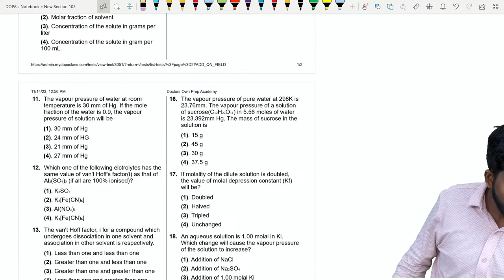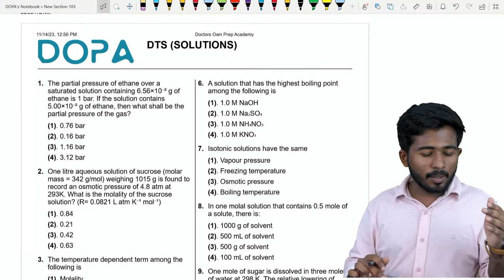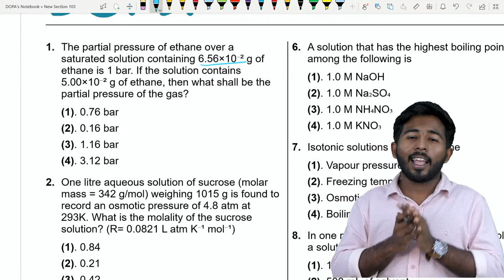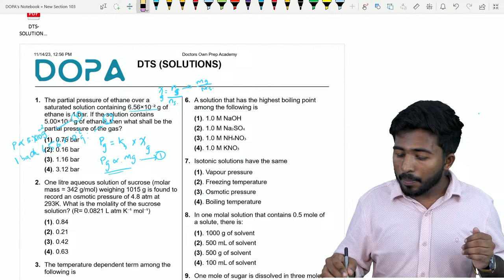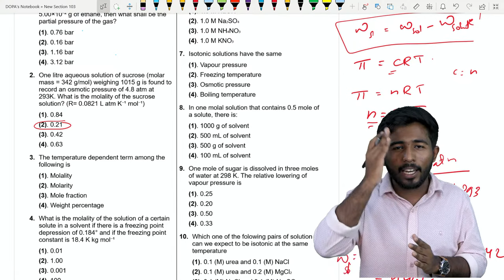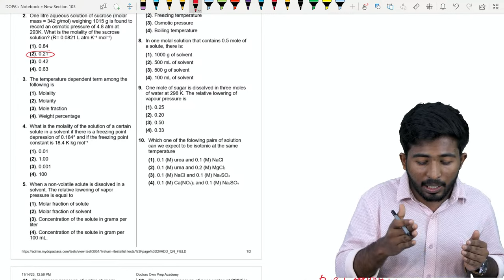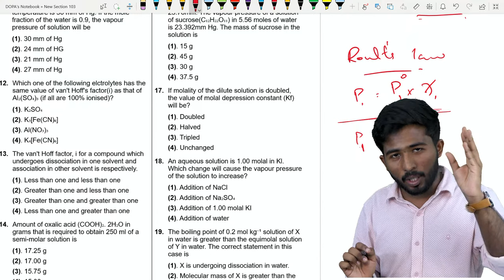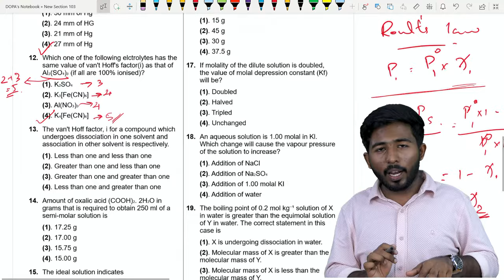SOLUTIONS | NEET 2024 | TEST & DISCUSSION | ASHIQ | @8:00 PM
Welcome to DOPA Coaching – a visionary initiative by doctors from Calicut Medical College.
 We're committed to nurturing future medical experts exclusively for NEET Exam. We offer various learning modes: online, offline, and hybrid, giving you the freedom to choose what suits you best for NEET Coaching .DOPA is proudly ranked as the top premium NEET coaching center in Kerala and India.
 We believe in your potential and provide the best resources to help you succeed. Join us in pursuing your dream of a medical career. Welcome to DOPA, where excellence is the only way forward. Your journey to your Dream starts here.

DOPA Community Group 1:
Free Coaching, Free Study Materials 2024, and Mentorship

📱 For Free Classes: Download the Dopa App From the Play Store or App Store

🔔 Hit the notification 🔔 to stay updated! 🔥🚀